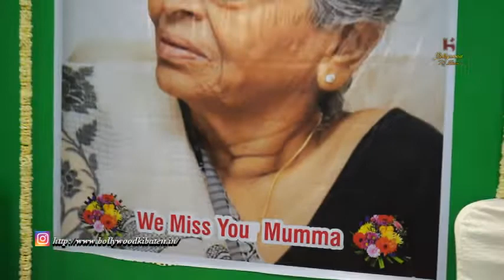Sanjay Bedia Mom